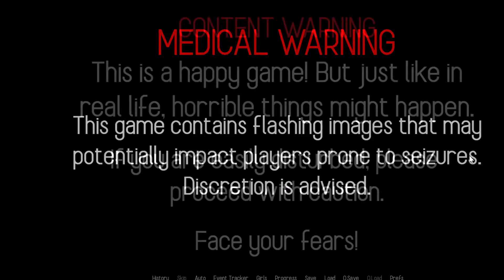Top New Adult Game Patreons of 2020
No Shaming, Just Gaming!